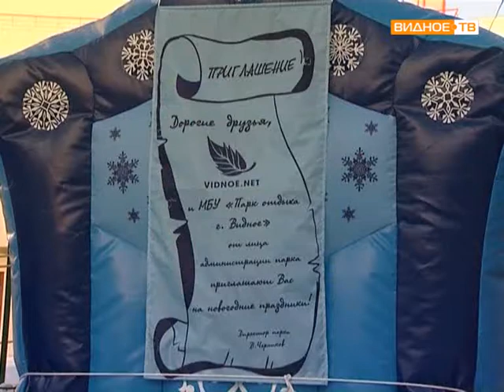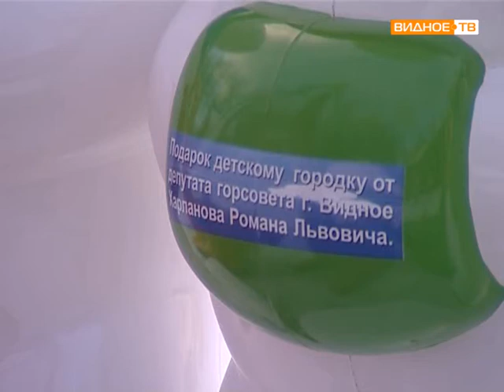Новогоднее убранство парков города Видное